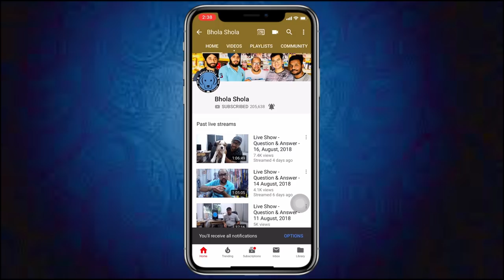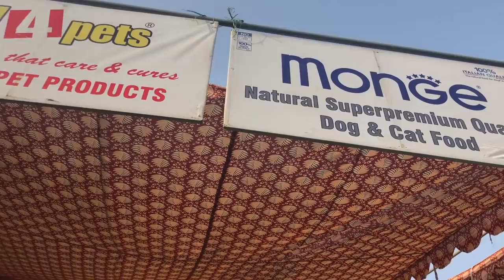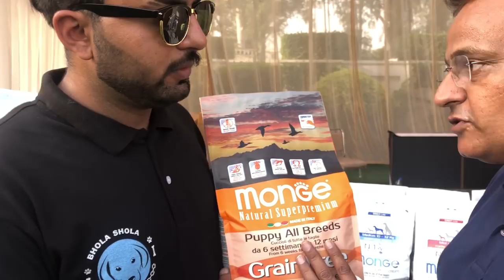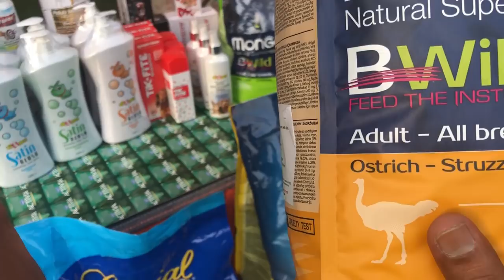Kotakpura Dog show 2018 - Know about international dog feeds - Bhola Shola Films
Social Links

THE ORIGIN AND GROWTH OF THE KENNEL CLUB OF INDIA

In the absence of accurate data, it is difficult to trace the origin and growth of any institution. To reconstruct from stories handed down inevitably leads to inaccuracies. The earliest records of the Club are not available as in the absence of systematic records.

How the Club originated is hidden in obscurity. As far as we know, it was in or about the year 1896 that a group of European dog-lovers joined together and started a club which they called, THE NORTHERN INDIA KENNEL ASSOCIATION. Judging from the name, it sounds like a Provincial Club although popular opinion considers it to have been an All India Club. How many members the Club had on its books, who formed the Executive Committee and what the functions of the Club were, are not known. It would not be wrong to assume that they subjected themselves only to a gentleman’s code for day to day functioning. They were undoubtedly holding dog shows at Lahore and had held at least ten such shows up to the year 1907, because from the year 1908, we find more definite and accurate records of the events. At the Annual General Meeting held at Lahore on the 22nd December 1908, the name Northern Indian Kennel Association was changed to INDIAN KENNEL ASSOCIATION, and under this name they held the 11th Lahore Dog Show on the 5th and 6th February, 1908. The office of the Northern India Kennel Association was then in Roorki, with Lord Minto the then Viceroy as President, Rev.H.W.Bush as the Chairman and Lt. Col. W.Daswon, I.M.S., the Secretary. Since then the records of events is more or less complete and accurate. It appears that with the retirement of Lord Minto in 1910, there was no President until the year 1926, when Lord Irwin became the President of the Club. In May of the same year we find for the first time that Vice-Presidents also came into being. The first two Vice-Presidents were Lady Irwin and Sir William Birdwood the C in C. In October 1926, in addition to these two Vice-Presidents, H.E. the Governor of Bengal, H.E. the Governor of the Punjab, H.E. the Governor of U.P., H.H the Maharaja of Patiala and H.H. the Maharaja of Jind also became Vice-Presidents.

The year 1926 is a red letter day in the history of the Kennel Club of India, for in the jolly issue of the Indian Kennel Gazette we find the words, “The I.K.A. is dead. Long live The Kennel Club of India”. In this year Lord Irwin, Lady Irwin and Sir William Birdwood, the Governors of three Provinces and the two Maharajas named above accepted office. The following report appears:

“Col. Marriot, Chairman of the Association and the Committee had been most conscious to revive the precedent which the late Lord Minto had established when he took over as President.”

Even in 1927 we find that the 31st Lahore Show was held on the 30th and 31st December 1927. It is quite apparent that the affairs of the Indian Kennel Association were wound up at the Annual General Meeting, because we find that on the 24th and 25th February 1928 the first Championship Dog Show of the Kennel Club of India was held in Delhi. The most notable Judge of the Show was the Countess of I Chester with a band of ten other imposing personalities.